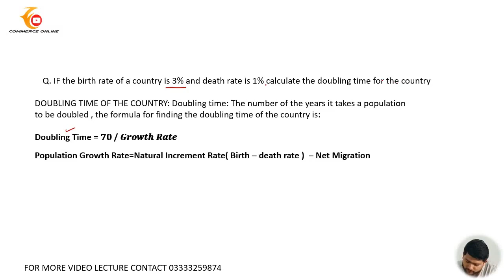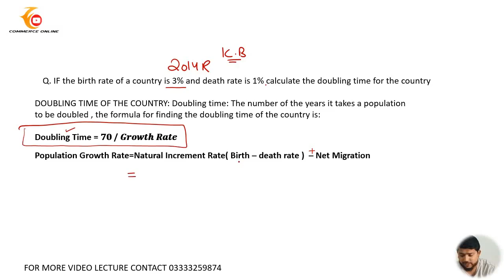How to Calculate Doubling Time | Commercial Geography | Yousuf Rehmani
how to calculate doubling time of population
doubling time
population growth Rate
how to calculate population growth
doubling time of a country
commerce online
commercial Geography lectures
Yousuf Rehmani
commerce online